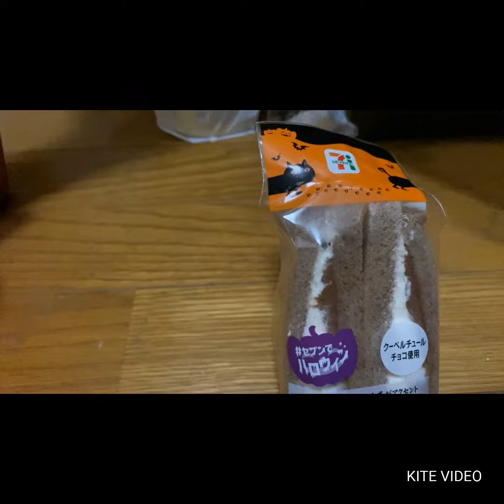ショコラサンド買いました